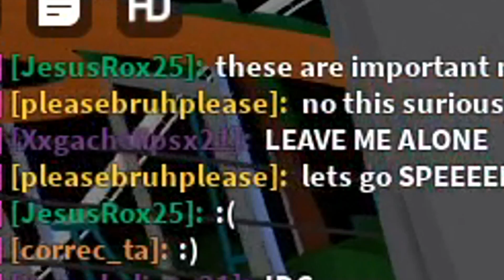u black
Outro Song?